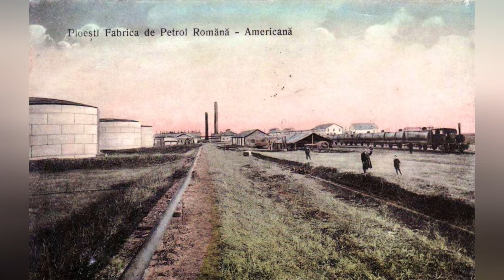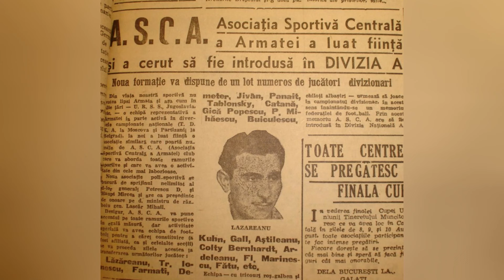The horrific decline of Romanian Football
In this enlightening video, we take a deep dive into the illustrious history of Romanian football, from its glorious moments on the international stage to the challenges that have led to its decline in recent decades. Join us as we explore the rich heritage and the factors contributing to the decline of this once-mighty footballing nation.

🇷🇴 Golden Era:
Relive the glory days of Romanian football when legends like Gheorghe Hagi and the national team made waves in major tournaments, leaving an indelible mark.

⚽ The Rise:
Discover the rise of Romanian club football and the impact of teams like Steaua Bucharest and Dinamo Bucharest on the European stage.

📉 Decades of Decline:
Explore the various challenges, including financial instability, corruption, and lack of investment, that have plagued Romanian football, leading to its decline in recent years.

🤔 Seeking Solutions:
Learn about the efforts and initiatives being undertaken to revive Romanian football and restore its former status as a footballing powerhouse.

🌍 International Impact:
Examine the influence of Romanian players and coaches on the global football landscape and their contributions to the sport.

This video is a must-watch for football enthusiasts, history buffs, and fans of Romanian football, offering a comprehensive overview of the highs and lows of this footballing nation.